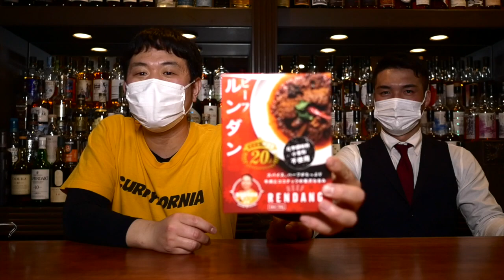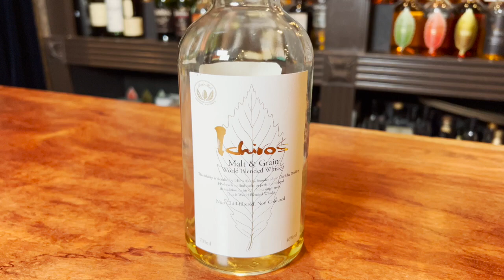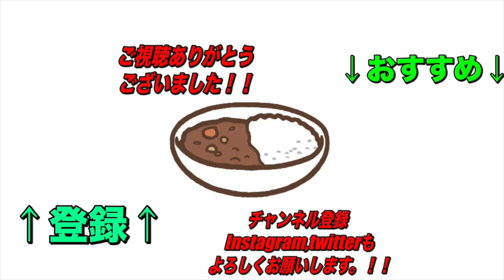カレーとウィスキー？！【バースタTV】コラボ企画！現役バーテンダーにきく！お手軽に手に入るのにめちゃくちゃ合うウィスキー！【くわちゃんねる】カレーに虜な生活＃1067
本日はバースタTVとのコラボ生配信の延長戦！ぜひお酒片手にご覧ください！
めちゃくちゃ衝撃的に合います！！！！

過去のオススメ動画です！↓↓↓
是非見てね！